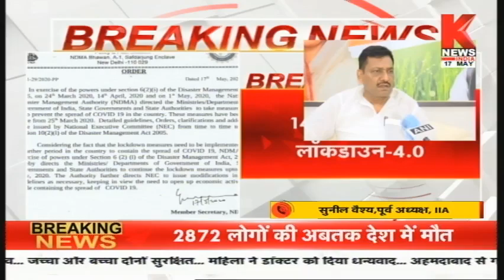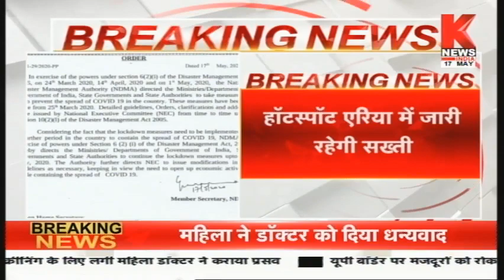Lockdown 4.0, बसों की आवाजाही पर राज्य करेंगे फैसला | Knews